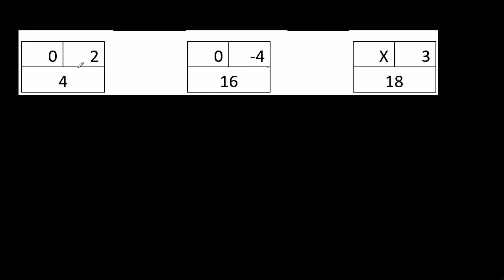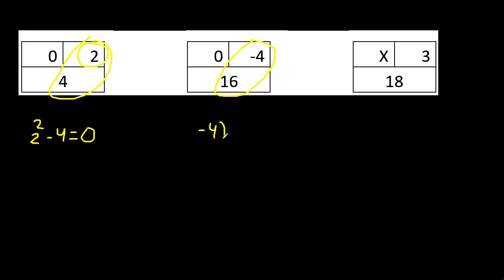Calcular el valor de x en una figura , analisis de figuras RM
hallar el valor de x en la figura
analisis figuras razonamiento matematico